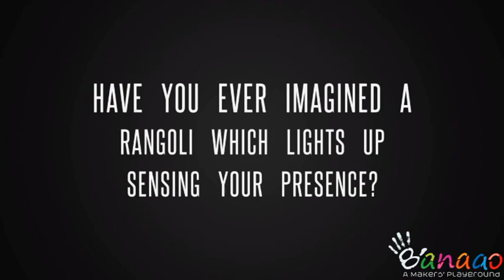Interactive Rangoli | Beautiful Rangoli Design For Diwali & Navratri |Makerspace|Lights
Interactive Rangoli with Fusion of Art,  culture &  technology
Our age-old culture of rangoli is going Hi-tech.

Drop by our makerspace to build one or order you DIY Interactive Rangoli Kit now

Have you ever imagined a rangoli which lights up sensing your presence?

Experience it now!

Curious how to make this and other interactive installations...?

Banaao – A Makers’ Playground, is a multi-disciplinary open innovation lab for people of all ages. It is a unique cross-disciplinary platform for everyone to play with ideas, tinker with tools and machines to prototype and build for the future. Having setup up our own Maker Lab, we provide end-to-end solutions for organizations planning to setup & sustain ‘Tinkering Labs’ to foster creativity. We also help schools design STEAM curriculum and also conduct workshops in schools & colleges on Arduino, Digital Fabrication, 3D Printing and multiple other technologies. It is our mission to democratize and put the power of innovation in every hand.

If you have any query or want to discuss anything with us, kindly join our forum

Give us support and be a part of the makers revolution. Join us now: